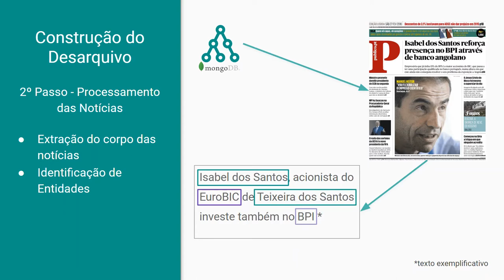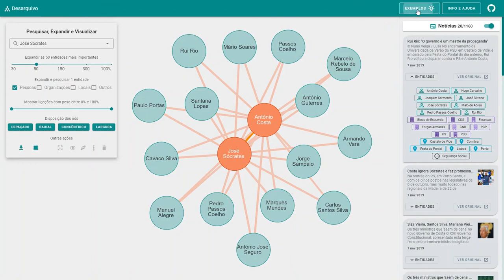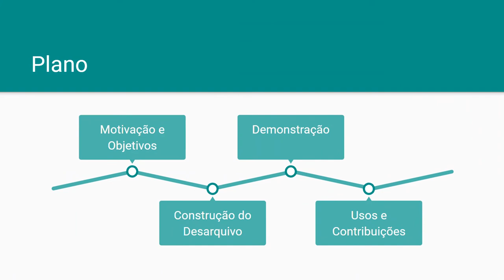Desarquivo - 1º classificado do Prémio Arquivo.pt 2020. Vídeo submetido.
Vídeo submetido na candidadura ao Prémio Arquivo.pt 2020 para o trabalho intitulado "Desarquivo" da autoria de Miguel Ramalho
Este trabalho foi o 1º classificado do Prémio Arquivo.pt 2020.